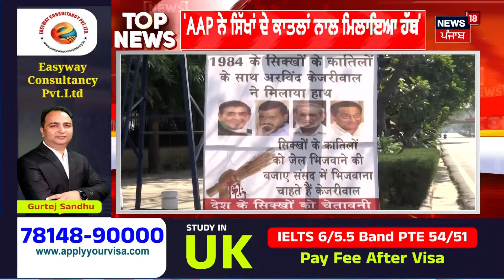Top News | ਖ਼ਬਰਾਂ ਫਟਾਫਟ ਅੰਦਾਜ਼ 'ਚ | Breaking News | Farmers Protest News | News18 Punjab